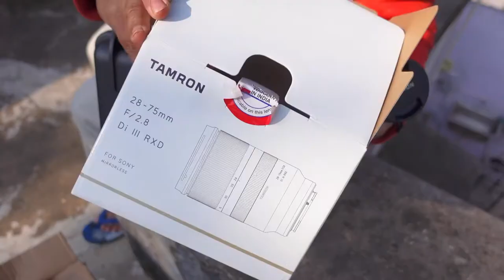Amazon Basics Hard Camera Case Small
Amazon basics amazing camera case is rock solid and it WILL protect your camera
buy from here
AmazonBasics Hard Camera Case -...